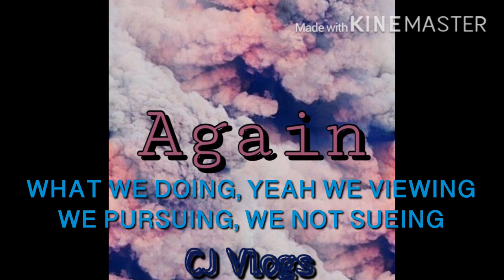CJ Vlogs- Again (Audio Only)(Lyric Video)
Broke Brick Productions

ITS LIT🔥🔥🔥

GO SUB TO ETHANS CHANNEL!